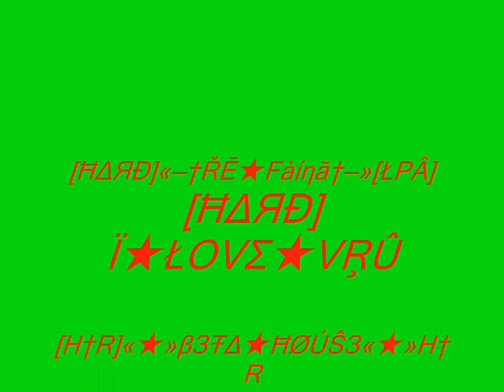Nuovissimo Video Di Mr Green a caccia in tutte le mappe